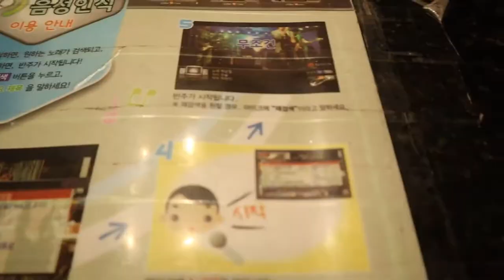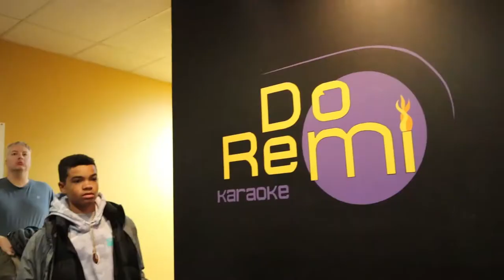Eagan Minnesota | Do Re Mi Karaoke at Hoban Korean Restaurant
We tried a Korean dinner as a family have you tried any of these dishes?  Have you liked them?